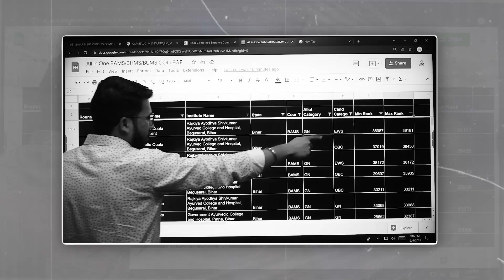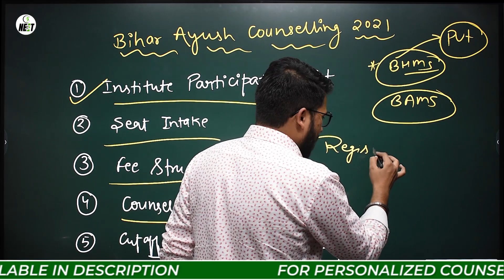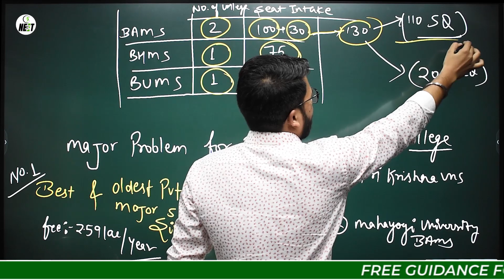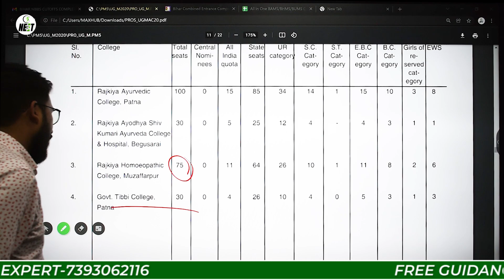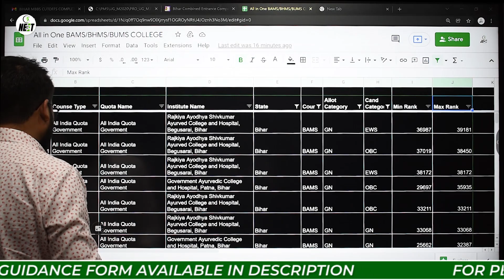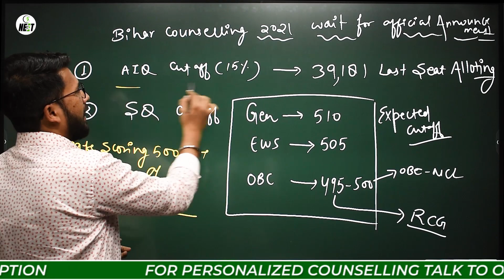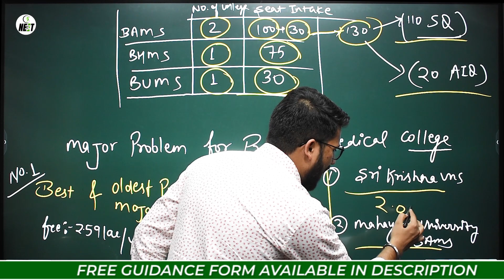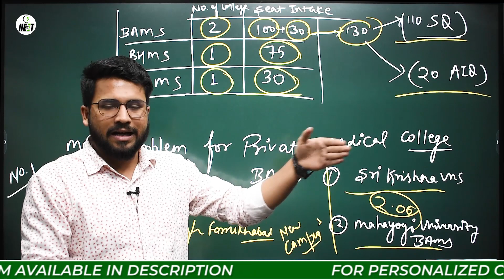Bihar AYUSH NEET Counselling 2021 🔥 | Participating Institute List | Private BAMS College Cut Off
Bihar AYUSH NEET Counselling 2021
Bihar AYUSH Counselling Participating institute list
Bihar Private BAMS College Cut Off
Bihar AYUSH NEET 2021